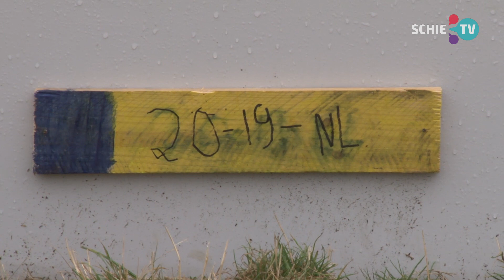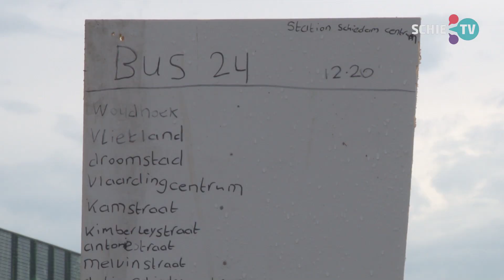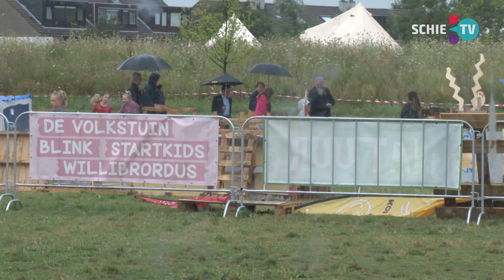SCHIE TV: Dakplaten, regen en pannenkoeken: 'We moeten gewoon doorgaan!'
Vandaag was de afsluiting van de derde week voor de kids op het KidsbouwDorp, iedereen was uitgenodigd om de bouwwerken van de kinderen te komen bekijken, die ook nog eens werden beoordeeld door een jury.

Met als gevolg dat pannenkoeken en prijzen de jonge bouwers ter deel vielen!

Het thema was dit keer 'we zijn onderweg' met.